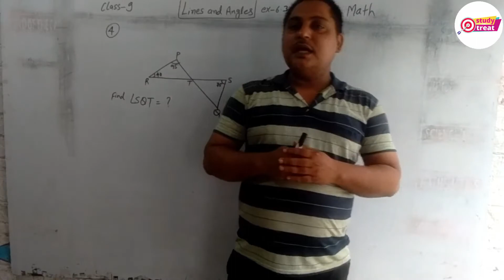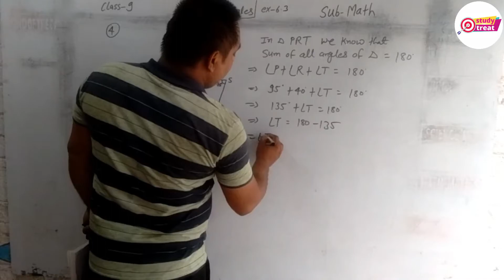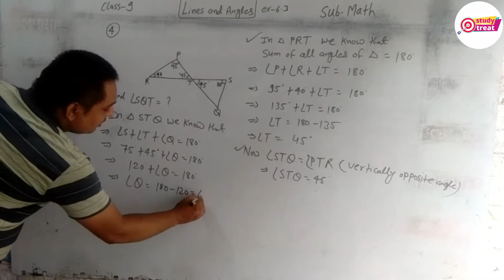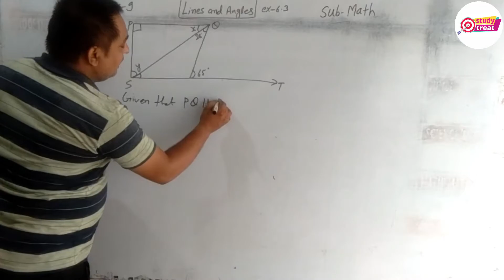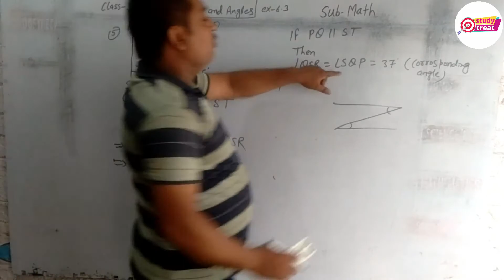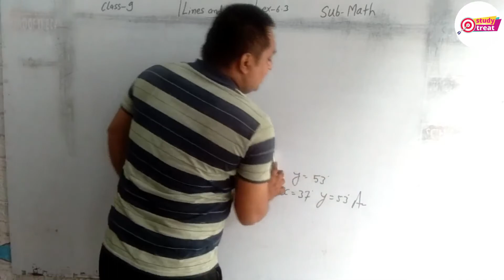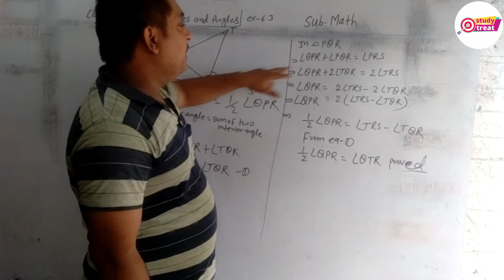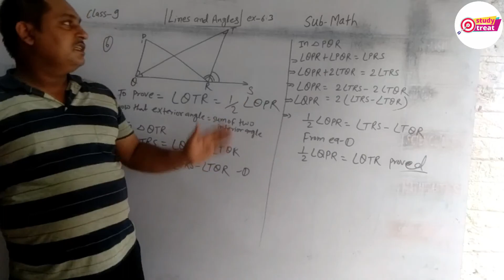Lines and angle | class 9 chapter 6.3 | ncert | cbse